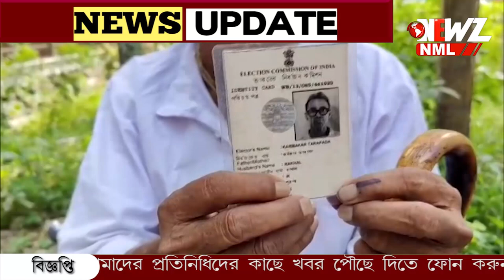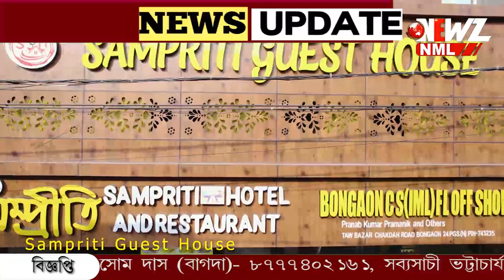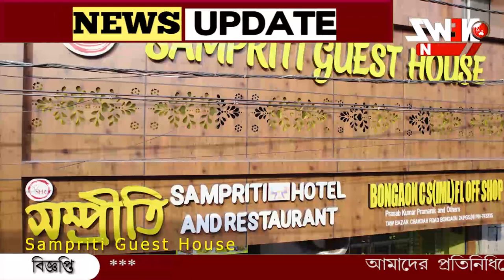আঙুলে কালি, ভোট দেওয়া হলো না বনগাঁর বৃদ্ধের!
আঙুলে কালি, ভোট দেওয়া হলো না বনগাঁর বৃদ্ধের! ভোটার তালিকা থেকে নাম বাদ গেল কিভাবে? উঠছে নানা প্রশ্ন।